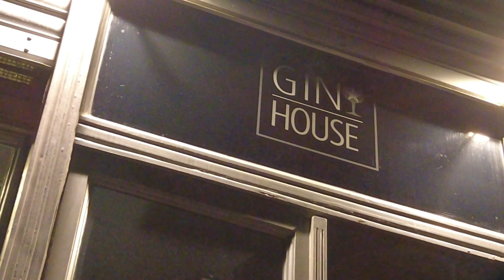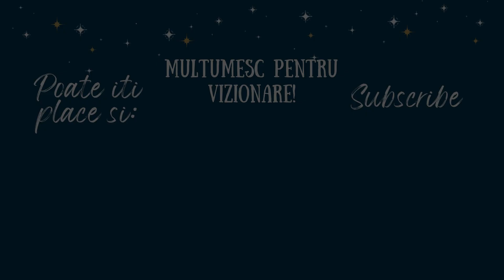Primele zile in Porto: cea mai frumoasa gara, Francesinha si biserici deosebite | Vlog de calatorie